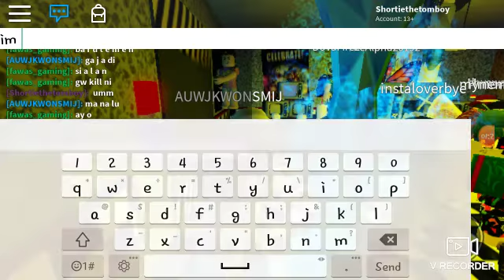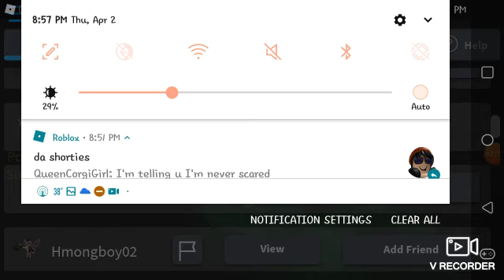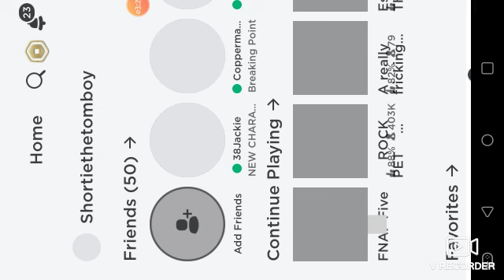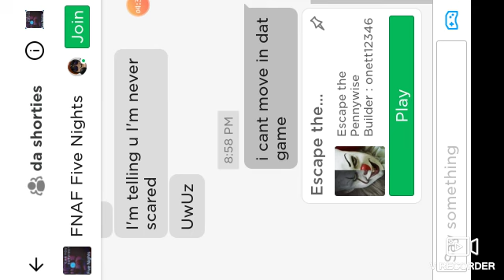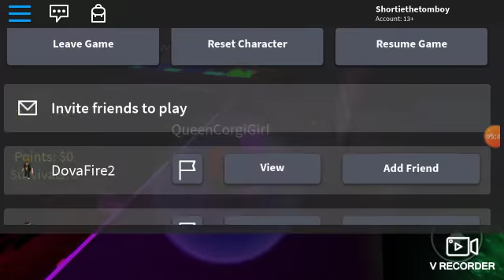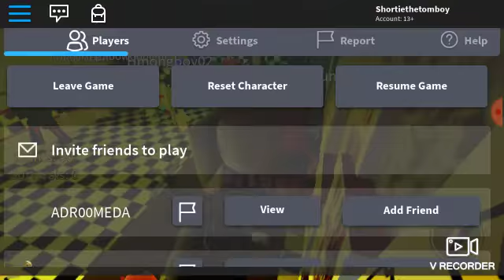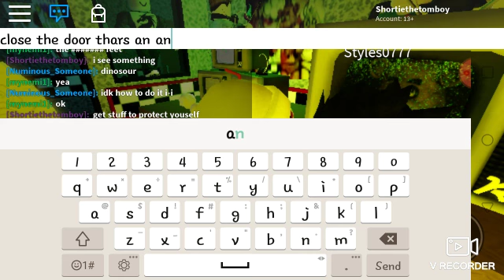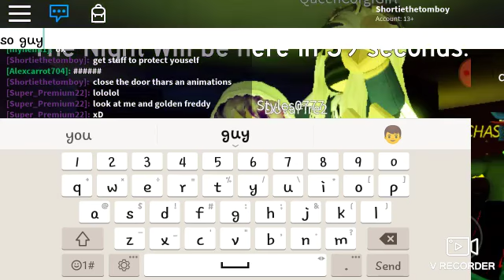Fnaf roblox w/Marina caria!